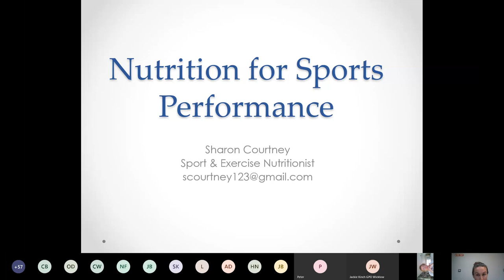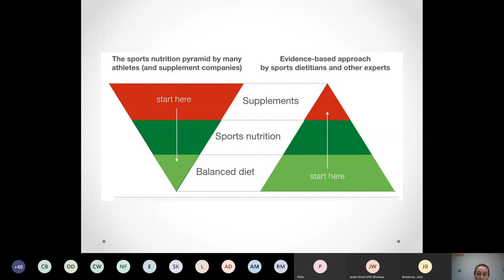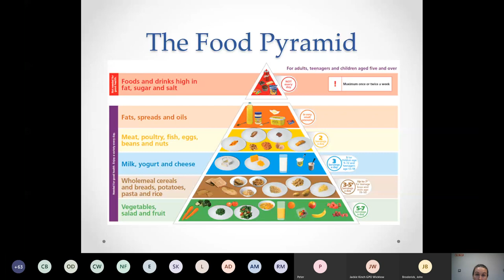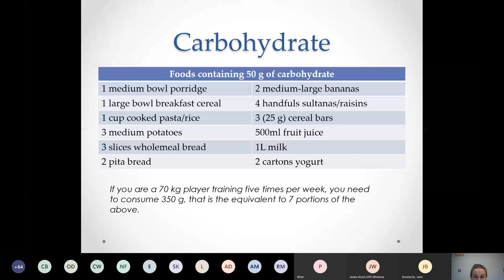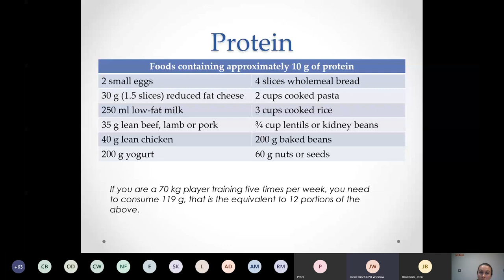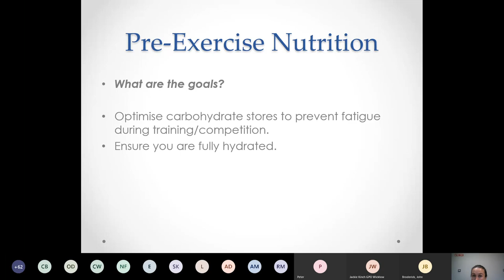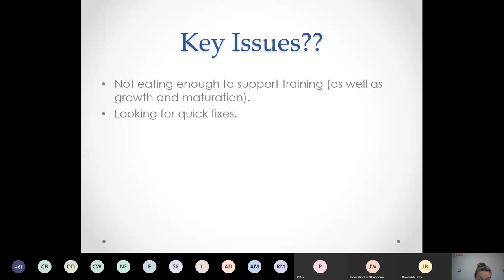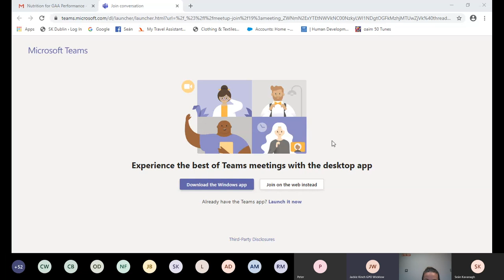Nutrition for GAA Performance